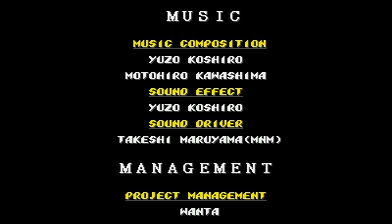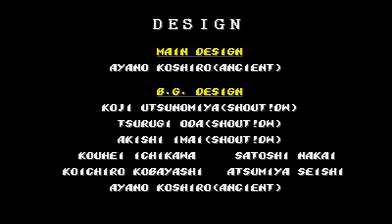Streets of Rage 2 : Double Max - Zan (Hard Difficulty) (Hack)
Streets of Rage 2 Syndicate Wars with B-MAX

This is an IPS patch for the Mega Drive Genesis Rom Image. This is an IPS patch for modding the Genesis ROM image. ” Streets of Rage 2 (USA) [!] .bin ” or ” Streets of Rage 2 (USA).md ” is required.

Features

Modification of V2 of ROM hack Streets of Rage 2 Syndicate Wars by gsaurus. (It’s not the latest version. )
It is unreasonably balanced with air combos added to all characters.
The four main characters are not juggled when attacked by enemies, but the other characters are, making it more difficult.
Changed the characters even more. Only the characters Zamza→Blanka, Eagle→Martha, and BigBen→B.Max were changed.
Continues are infinite. (If you are playing 2P, start with 1P and join in the middle.)
If you use an emulator to change the region to JP, it will become Bare Knuckle 2.
Issue

If you use 2Play, some of the graphics will be lost.
There was a problem with the original rom (syndicate wars).The game freezes when you perform certain moves depending on your character (confirmed by Jet, Particle 66B).If you use Electra’s electric whip A on Electra, it will freeze.
2P AI play seems to be in a testing phase, and only Zamza and Jack can play properly.
If you replay the game after a match, survival, or clearing the game, it goes into the match stage, and when you go to Stage 8, it goes dark and stops, so you have to reset it.